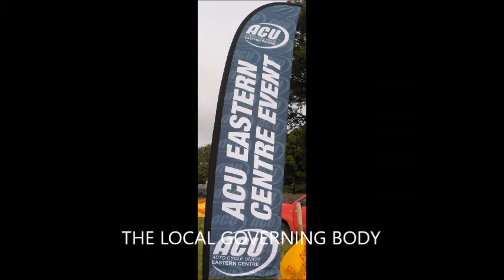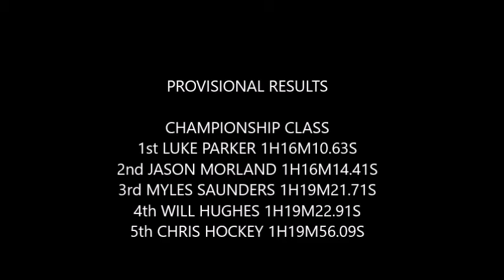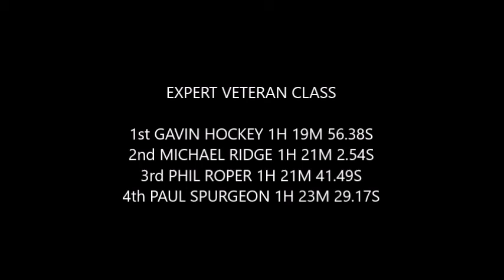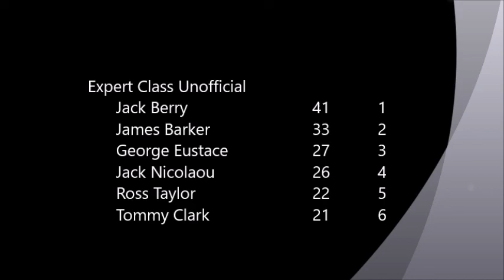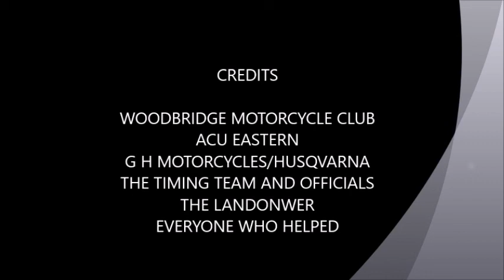BLAXHALL SPRINT 2018 7